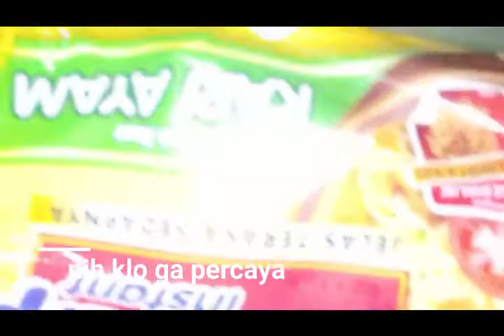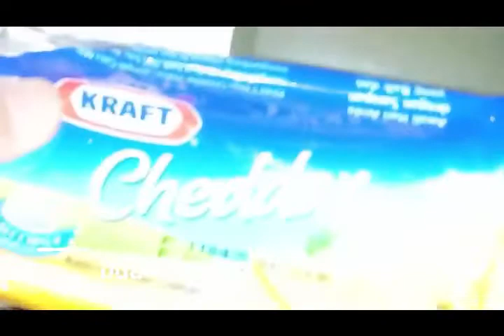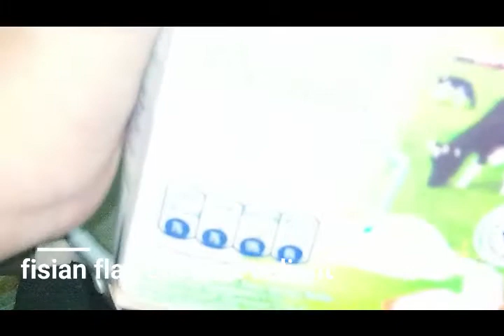KETIKA ORANG KAMPUNG BIKIN IDE SAHUR MIE INSTAN PAKAI SUSU DAN KEJU IDE SAHUR ANAK KOS BERGIZI